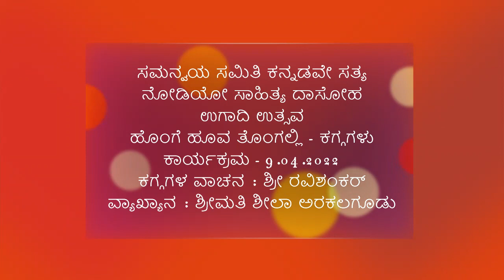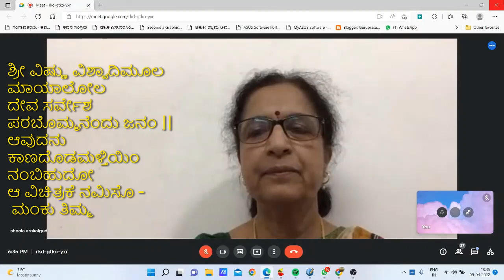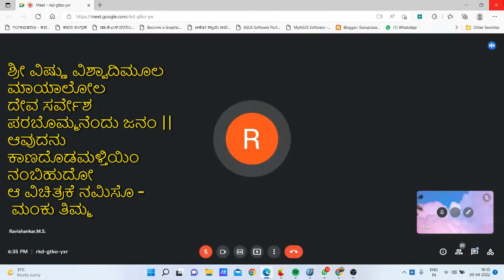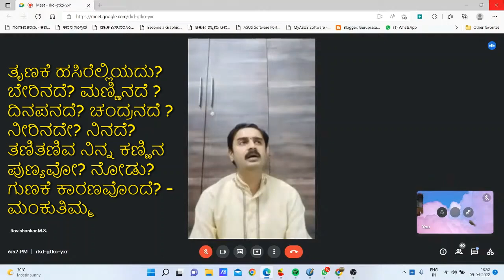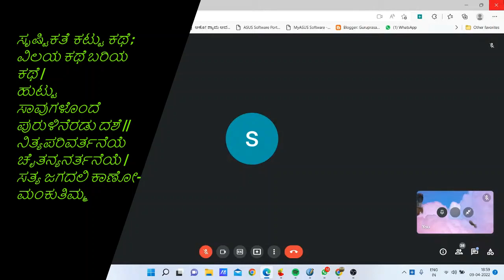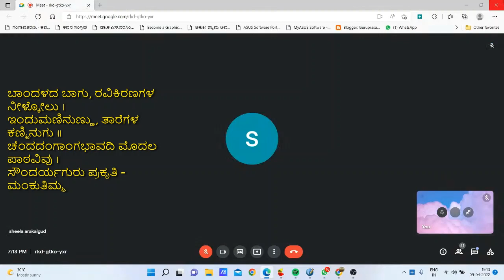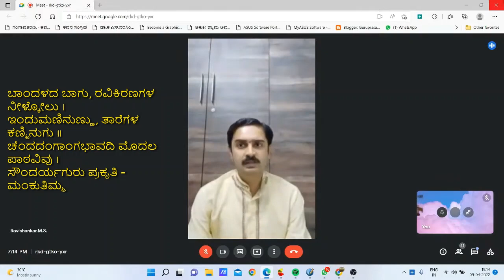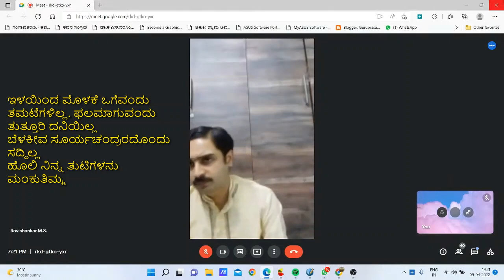ಹೊಂಗೆ ಹೂವ ತೊಂಗಲಲ್ಲಿ